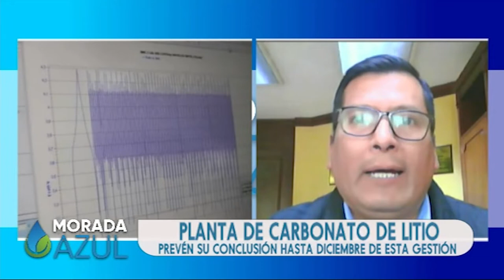Morada Azul- Entrevista al presidente ejecutivo de YPFB Ing. Carlos Ramos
ING. CARLOS RAMOS – PRESIDENTE EJECUTIVO YACIMIENTOS DE LITIO BOLIVIANO
HABLAMOS SOBRE LOS BENEFICIOS Y PROYECCIONES DE LA INDUSTRIALIZACIÓN DEL LITIO.